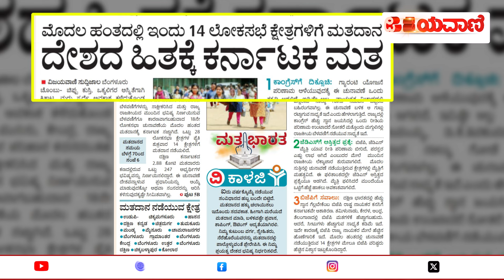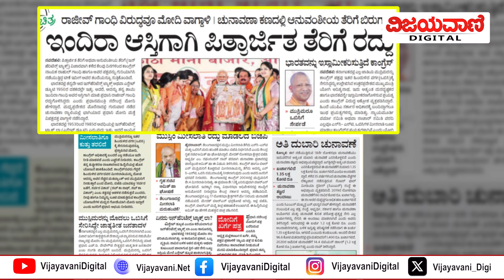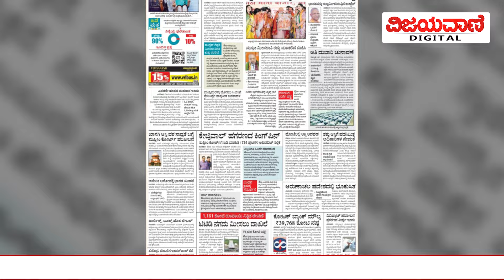ವಿಜಯವಾಣಿಯ ಈ ದಿನದ ಪ್ರಮುಖ ಸುದ್ದಿಗಳು- 26/04/2024